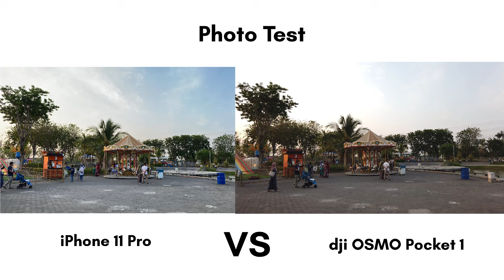Dji OSMO POCKET 1 VS iPhone 11 Pro . Lebih worth it mana buat vlog ???? 2024 🔥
Ingin memancing komentar temen temen YouTube yang lebih paham soal camera nih guys , jadi mending tetep pake iPhone 11 Pro atau DJi OSMO POCKET 1 ??? 😁